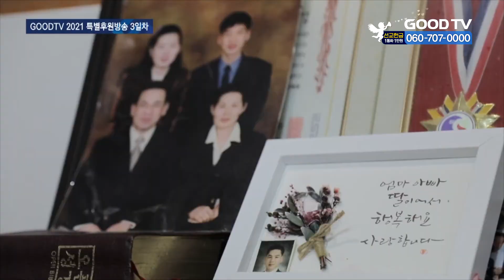특별후원 생방송 이어져…미디어선교 중요성 공감 [GOODTV NEWS 20211006]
GOODTV가 10월 천사후원의 달을 맞아 진행한 특별후원 생방송 3부가 시청자들의 뜨거운 응원 속에 전파를 탔습니다. 어려운 가운데서도 묵묵히 자신의 사역을 계속해 나가는 목회자의 사연과 GOODTV가 힘든 여건 속에도 미디어선교를 위해 진행하고 있는 모습들이 시청자들에게 소개되며 감동과 참여의 독려가 이어졌습니다. 오현근 기자가 현장을 취재했습니다.

GOODTV 천사후원의 달 특별생방송 ‘낮은 곳으로 임하소서’가 3부의 문을 열었습니다. 매회마다 특별한 주제를 가지고 진행되는 생방송은 이번 3부에서 ‘복음의 등불을 밝히는 GOODTV’라는 주제로 코로나 시대에 복음을 전하는 유일한 방법인 미디어선교에 힘쓰는 GOODTV를 조명했습니다. 이날 진행을 맡은 이건형 목사는 직접 복음을 전할 수 없는 이때, 미디어선교의 중요성을 강조했습니다.

(이건형 목사 / 인천 제2교회)
뉴미디어는 그 시대에 가장 앞선 기술력이라고 볼 수 있습니다. 16세기 하나님이 마틴루터로 하여금 종교개혁하게 하셨을 때도 뉴미디어를 사용할 수 있는 능력을 주셨습니다. 당대 가장 앞선 기술력을 활용해 성경을 보급할 수 있게 하신 것이죠.

이날 방송에서는 뉴스보도, 다큐멘터리 제작 등 어렵고 힘든 전국의 작은 교회들을 조명한 GOODTV의 사역들이 소개됐습니다. 그 중에서도 GOODTV가 직접 개발해 보급하는 뉴미디어 사역이 눈길을 끌었습니다.

(이인성 색소폰 연주자)
저희가 어디를 갈 때 네비게이션으로 목적지를 찍고 가잖아요. 우리 인생이 어디로 갈지 모를 때 바로 이 녹톡을 사용하면 되지 않을까 그렇게 생각합니다.

(김영춘 배우)
교회를 안다니다가 7년전부터 다녔는데, 그때 스마트폰 성경으로 처음 받았던 게 다번역성경찬송입니다. 제가 30살에 늦게 하나님을 만났는데 다번역성경찬송 앱을 통해 뜨겁게 하나님을 만날 수 있었습니다.

출연자들은 주제에 맞는 스튜디오 배경을 보면서도 GOODTV가 세상을 복음의 빛으로 밝힐 수 있도록 여건이 더 좋아지길 희망한다고 전했습니다.

(박은정 단장 / GOODTV 여성합창단)
저마다 등불을 하나씩 들고 있네요. 이 사람들이 향하는 길에는 송신탑에서 큰 불빛을 밝히고 있는 GOODTV 방송국이 보여지고. 제가 이걸 보면서 스튜디오에 아쉬움이 있는데요. 스튜디오가 좀 더 컸으면 이 아름다운 모습을 합창단원들이 다 오셔서 보고 영광돌리고 찬양했으면 하는 아쉬움이 있네요.

3부 생방송에서는 특히 서울역에서 26년째 노숙인 돌봄 사역을 이어오고 있는 최성원 목사의 사연이 큰 감동을 전했습니다. 최 목사는 어려운 형편에도 서울역 인근에 노숙인자활센터를 열어 노숙인들의 끼니와 상담을 지원하고 있습니다. 오랫동안 노숙인들을 지켜보면서 알게 된 형편들을 위로하고 다시 일어설 수 있다는 희망과 용기를 전하고 있습니다.

(최성원 목사 / 서울역노숙인자활센터)
힘들고 어렵지만 갈 곳 없고 가장 막장인생을 살아가는 노숙인들을 돕고 있다는 자부심, 그 기쁨, 그 보람, 누구 하나 부러울 것 없어요.

최 목사는 슬하에 있는 아들이 자살을 시도하는 등 가정사도 어렵게 꺼냈는데 그 사연이 스튜디오와 시청자들의 마음을 안타깝게 했습니다.

(김혜선 / 개그우먼)
생을 마감하고 싶어 독일로 갔었는데, 그때 저는 아무도 나를 사랑해주지 않는다는 생각으로 방 안에서만 지냈어요. ‘아무도 들어오지 마세요’하며 지냈는데 하나님이 들어오시더라고요. (최 목사님도) 다음에는 아드님과 함께 손잡고 그 쪽방촌에서 함께 봉사하는 날이 빨리 오기를 (바랍니다)

최 목사뿐 아니라 작은 교회의 예배공간 마련을 위해 재능을 사용하며 섬기는 마전선두교회 이강민 목사의 사연도 이날 방송에서 소개돼 감동을 전했습니다. 이들은 모두 GOODTV뉴스의 보도를 통해 많은 시청자들로부터 후원과 응원이 이어지고 있는 것으로 알려져 다시한번 미디어선교의 중요성에 공감하는 시간이 됐습니다.
10월 한달간 이어지는 GOODTV 미디어선교센터 스튜디오 마련 후원방송에는 한국교회 성도 누구나 기도와 ARS후원, 사옥 방문 등으로 참여하실 수 있습니다.

(이건영 목사 / 인천 제2교회)
하나님을 섬기는 사역 중에 시공을 초월해서 복음이 전파되어지는 사역은 GOODTV 전파사역, 미디어선교센터가 잘 만들어지는 사역에 동역하는 것이 아름다운 동행이라고 생각합니다. GOODTV와 아름다운 동행을 했었지만 앞으로는 더욱더 행복한 동행이 되어지는 복스러운 앞날이 되시길 소망합니다.

(전효실 전도사 / GOODTV ‘달리다굼’ 진행)
이 어려운 때에도 하나님은 우리에게 은혜주기를 원하시는 구나, 또 묵묵히 사역하시는 분들의 모습을 소개하는 GOODTV의 사역이 너무나 복되고 의미있다는 생각이 들었습니다. 그런 분들을 위해 GOODTV가 존재하는 것이고요. 우리도 기도와 물질로 후원해야겠다는 생각이 들었습니다.

* 방송시간
 GOODTV NEWS

● 본방 : 월 ~ 금요일 21:50
● 재방 : 화 ~ 금요일 06:50  /  토요일 06:00
● 삼방 : 화 ~ 금요일 12:00   /  토요일 14:00

* 시청방법

- IPTV: KT Olleh TV 234번, SKB Btv 303번, LG U+ 273번
- 위성TV: KT 스카이라이프 186번
- 케이블: Btv 케이블 224번, LG헬로비전 289번, 딜라이브 303번,